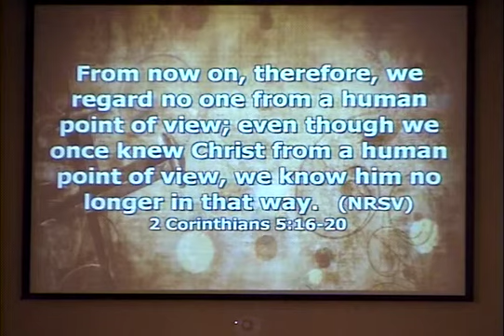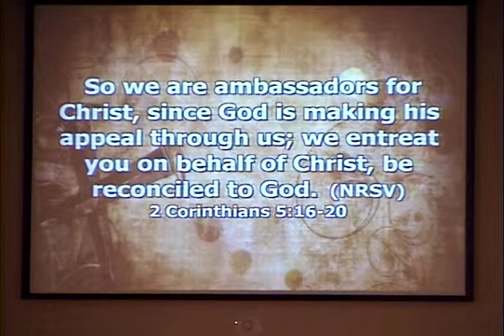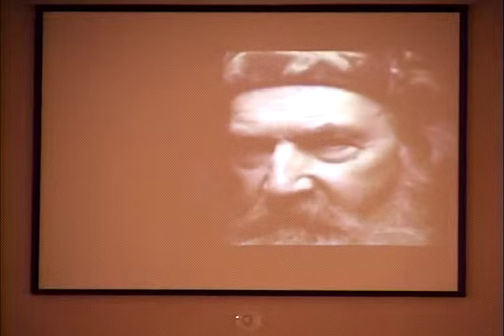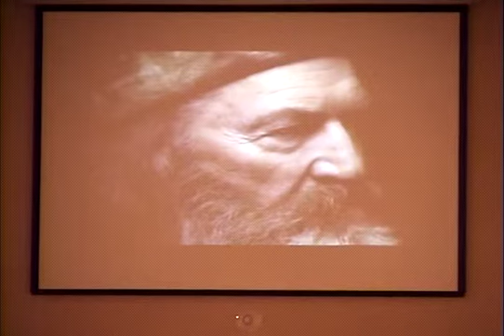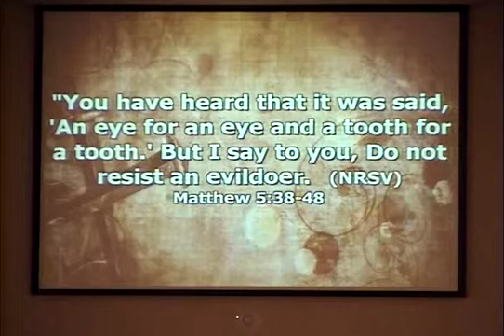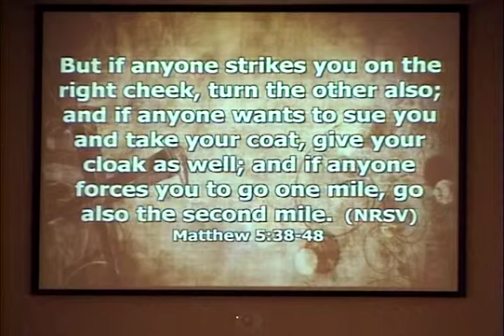Sunday Morning, Grace UMC, January 12, 2014